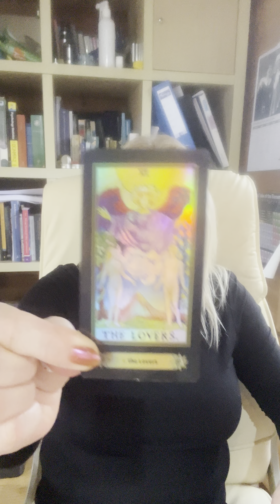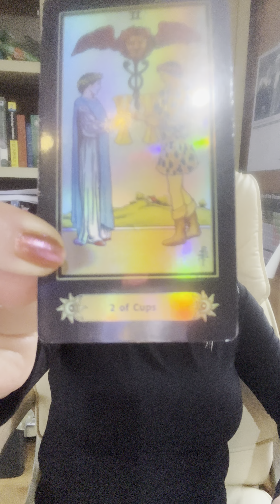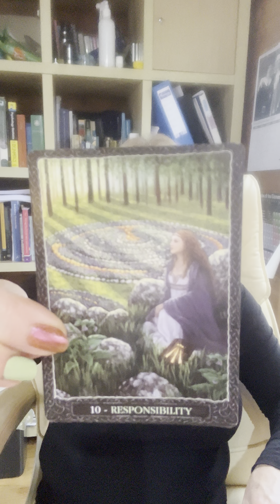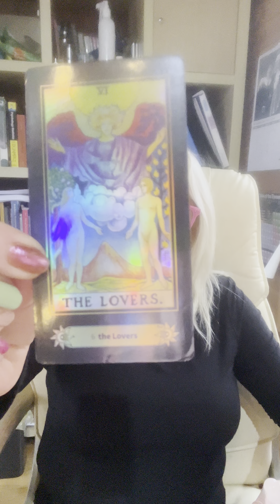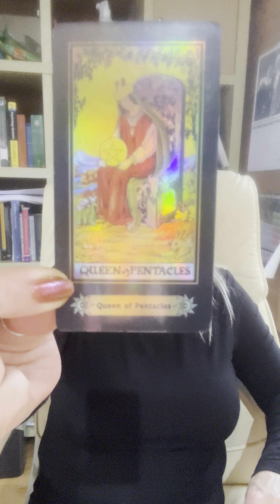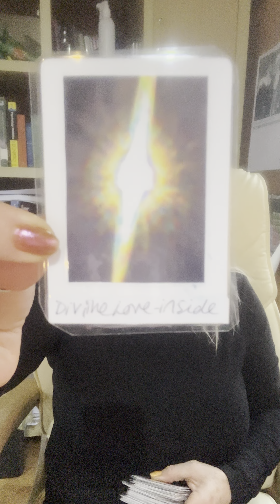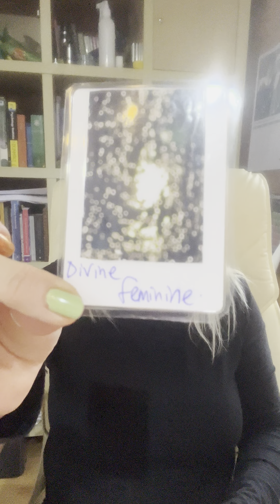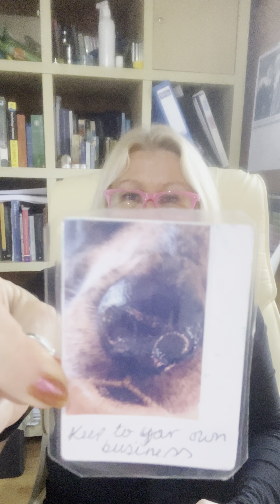@phoenixseer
The journey to personal freedom and sovereignty.
Oracle and tarot integration.